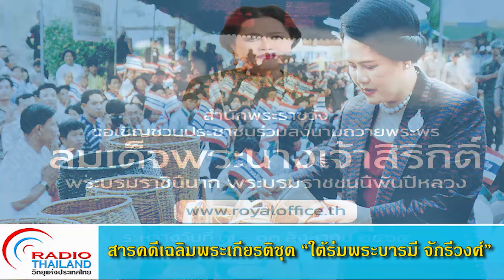สารคดีเฉลิมพระเกียรติชุด “ใต้ร่มพระบารมี จักรีวงศ์”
คลิปเสียง  สารคดีเฉลิมพระเกียรติชุด “ใต้ร่มพระบารมี จักรีวงศ์”  ออกอากาศข่าวภาค 07.00 น. วันที่ 12 ส.ค.64 โดย สวท.กทม.